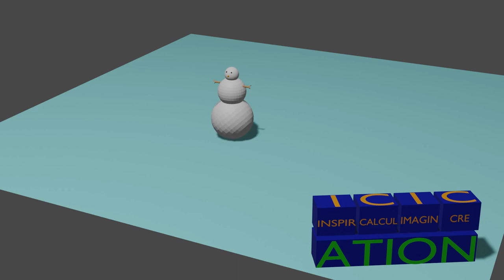Snowperson rolling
This was created as a test to determine if it was possible to simulate the real life activity of an object in motion using Blender. I used a snowperson I had, but the same effect could apply to wheels of a vehicle or a ball rolling. The motion should appear that the object is truly moving as it would in real life.

I made the bottom of the snowpersons lower part a bit darker than the rest so that it could be identified easily. The bottom sphere rotates, but the upper spheres simply follow its location without rotation.

The math is easy enough here. The circumference of the bottom sphere equals the distance it must travel to complete one full rotation of 360 degrees. So each degree of rotation is calculated as 360 / circumference. So a sphere with a 12 inch circumference would rotate 30 degrees for each inch of travel. So each time the sphere moves in any direction, it needs to be rotated accordingly on that axis.

Doing this adds quite a bit of calculation work to the project. But it can yield a far more realistic result when needed!